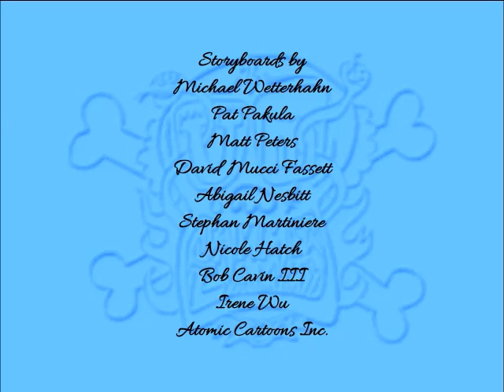Um Jammer Lammy - Season 2, Episode 5 End Credits (July 8, 2006)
"Kind of reminds me of The Green Family from Big City Greens. You know what I'm saying?" - Chase (voiced by Carson Minniear).

Here is the closing credits sequence for the 5th episode of season 2.

Episode Title: Lunan and Madison.

REMINDER: The episode originally aired on Cartoon Network on July 8, 2006.

FUN-FACT: This episode features Brenda Song as Lunan Lamb and Brian Dunkleman as Madison Cat.